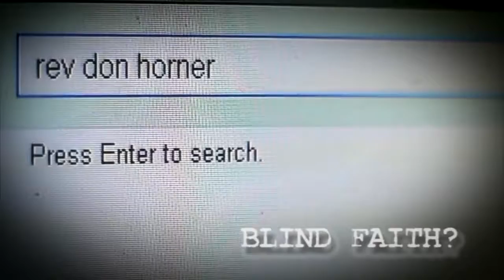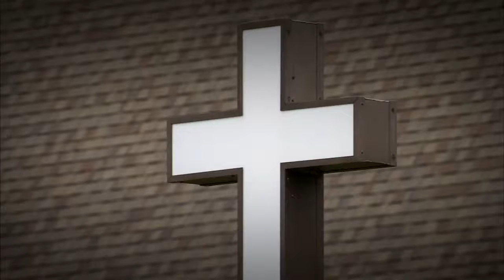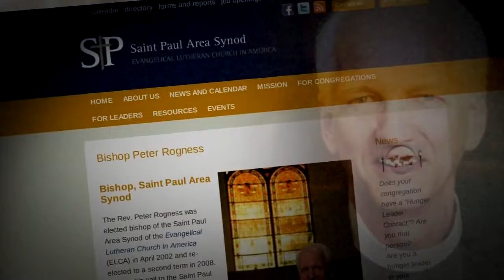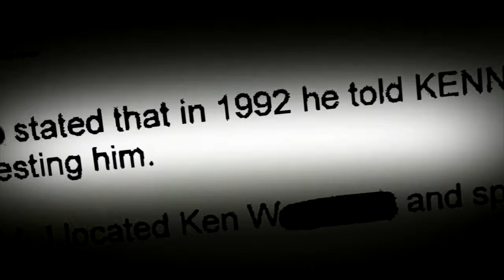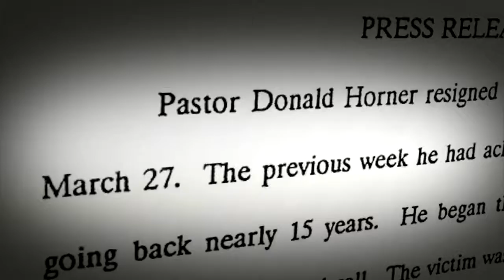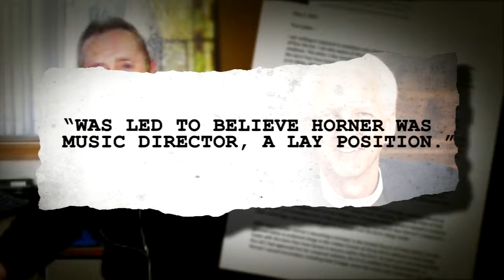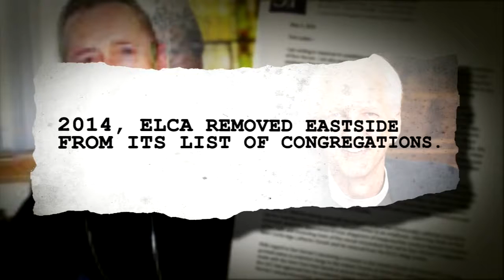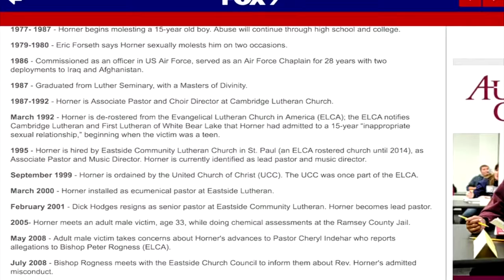Blind Faith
A St. Paul church stands by their pastor, Rev. Don Horner, even though he was recently investigated three decades ago for abusing teenage boys, one of whom he admits to having an affair with. The story details how Horner changes religious denominations whenever confronted by his past. The story was broadcast on KMSP-TV, FOX 9, Minneapolis-St. Paul, MN on May 11, 2015.